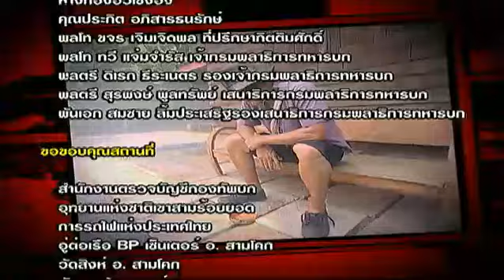7ประจัญบาน 7PraChanBan EP.3 | TV3 Official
นำแสดงโดย : พงษ์พัฒน์ วชิรบรรจง, เจสัน ยัง, กรรชัย กำเนิดพลอย, พศุตม์ บานแย้ม, ปวริศร์ มงคลพิสิฐ, แมทธิว ดีน, ศุภกรณ์ กิจสุวรรณ, กุณณัฏฐ์ กุลปรียาวัฒน์, พัชรินทร์ จัดกระบวนพล, อัมราภัสร์ จุลกะเศียน, ธรรมรส ใจชื่น, สรพงศ์ ชาตรี, เศรษฐา ศิระฉายา, อภินันท์ ประเสริฐวัฒนกุล
ดัดแปลงจากบทภาพยนตร์ดั้งเดิมของ ส. อาสนจินดา
บทโทรทัศน์โดย : สิงห์พยศ
ผลิตโดย : บริษัท สุขสันต์หรรษา 52 จำกัด
กำกับการแสดงโดย : วีระชัย รุ่งเรือง